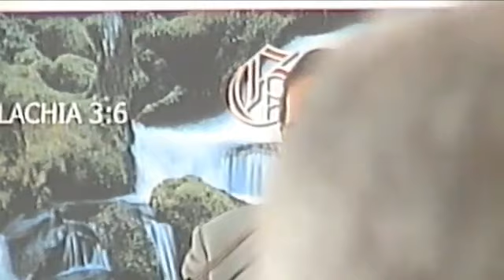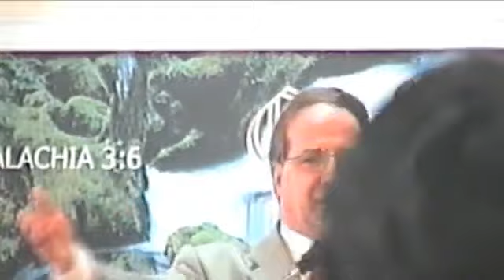FEBBRAIO 2022 - DOMENICA 06 - Culto speciale di inizio anno 2003 -